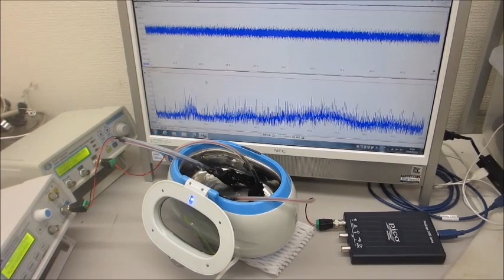２台のファンクションジェネレータを利用した超音波制御実験（超音波システム研究所 ultrasonic-labo）